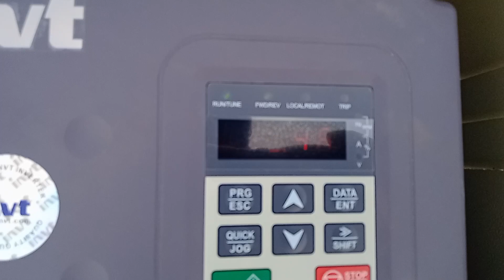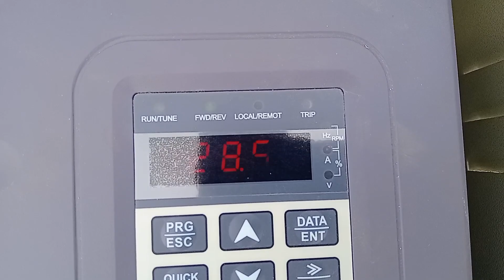solar panels lagwao or bijli or deisel se Jan churao Kitna kharcha Aya dekhyie is video main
solar panels lagwao or bijli or deisel se Jan churao Kitna kharcha Aya dekhyie is video main Mohsin village information